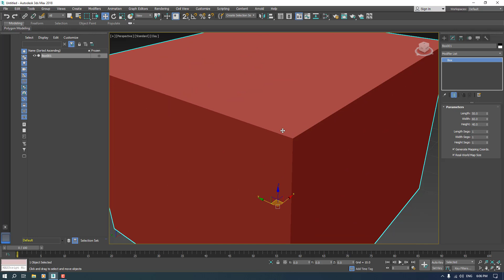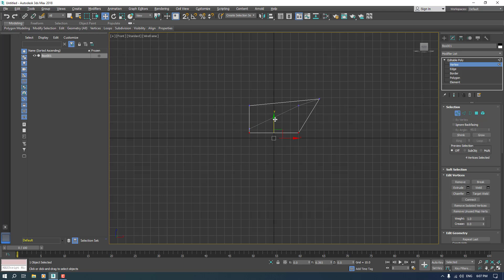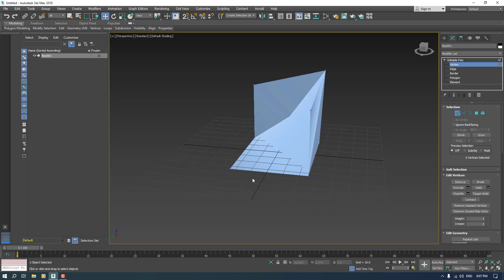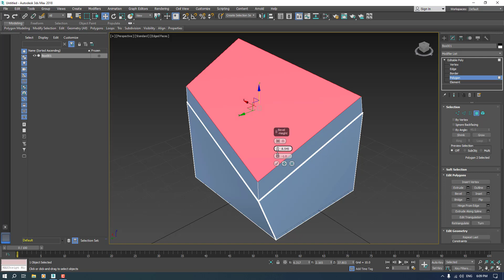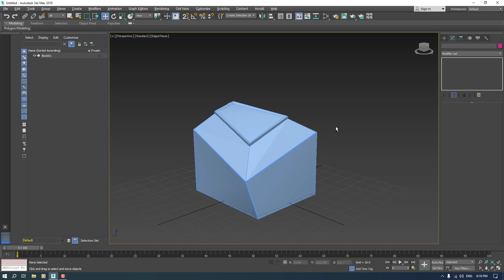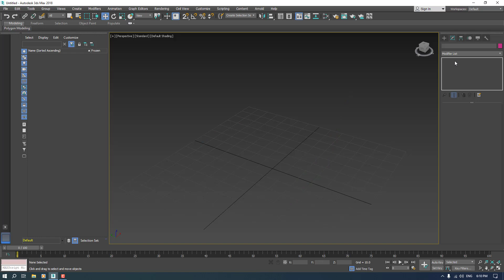3dsMax | Editable Poly + FFD 2x2x2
In This Tutorial I Teach You How To Work With Editable Poly Famous Options Like Vertex, Edge Or Polygon